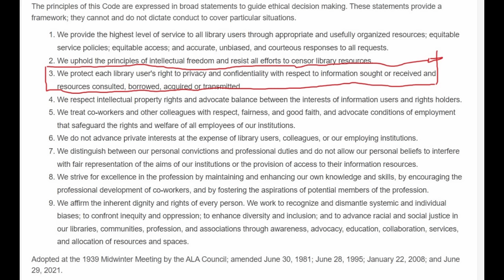The Moronic Frauditor Known as ALCOR Accountability Does a Dumb and Gets Trespassed from a Library